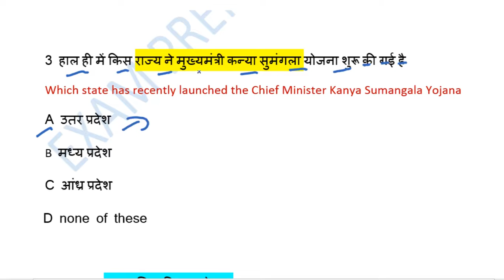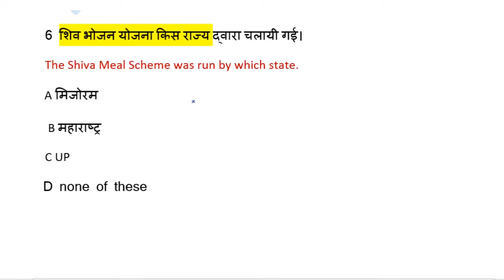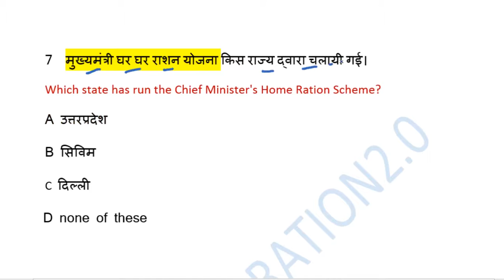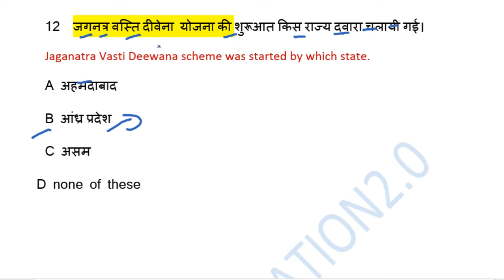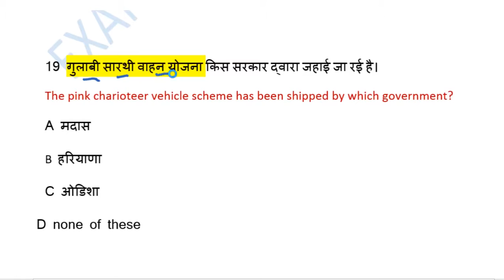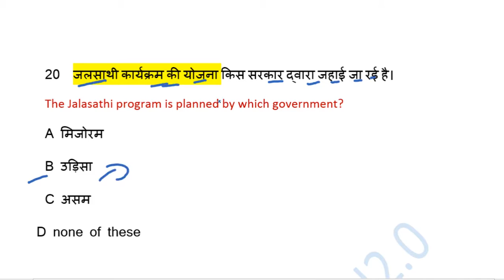राज्य द्वारा चलाई योजना करंट अफेयर्स 2020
राज्य द्वारा चलाई योजना करंट अफेयर्स Download Pdf